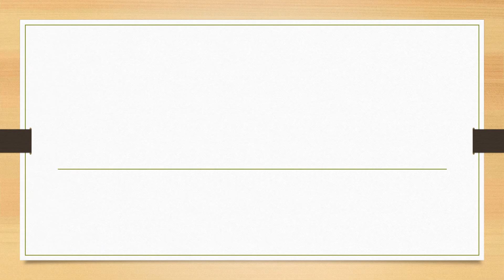Full Form of IT || Did You Know?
fullform fullforms fullformshorts education knowledge Full Form of IT || Did You Know?